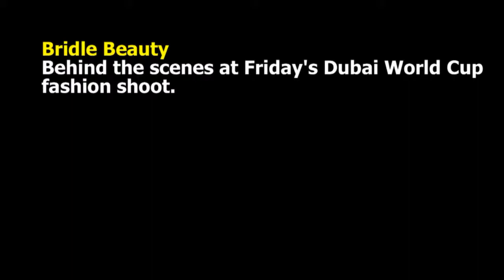Friday Dubai World Cup Fashion shoot